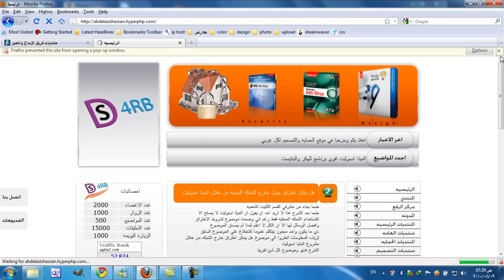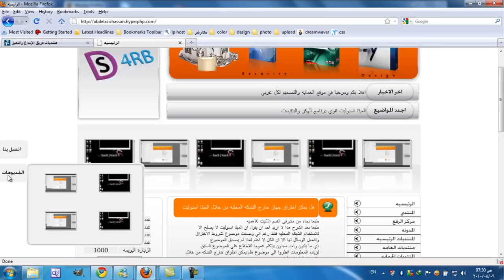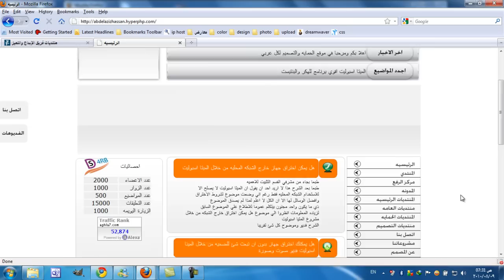الدرس رقم 1 في دبلومه تصميم المواقع